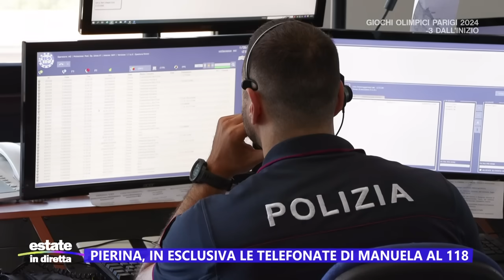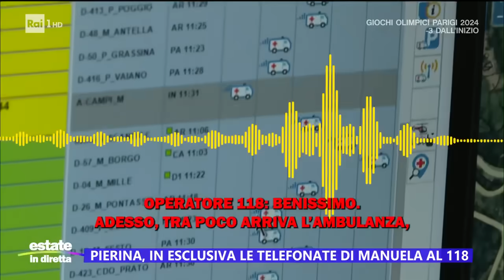Omicidio Paganelli, in esclusiva le telefonate di Manuela al 112 - Estate in diretta 23/07/2024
- In esclusiva per Estate in diretta gli audio delle telefonate di Manuela subito dopo il ritrovamento del corpo di Pierina Paganelli.